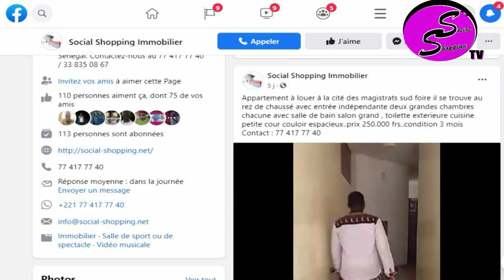Urgent🚨 Regardez la réaction des fans de Balla gaye2/Boy niang2 aprés le combat ndeysann😭😭